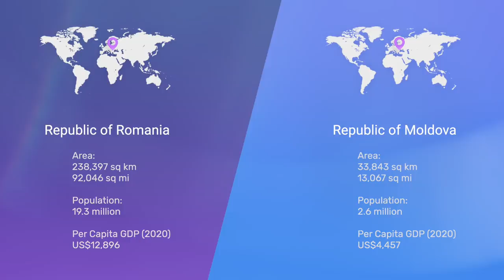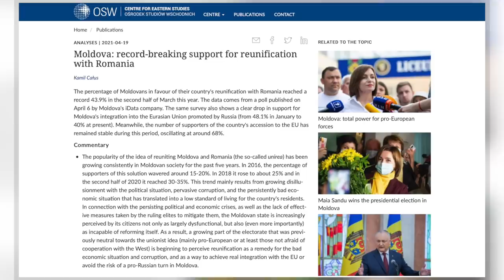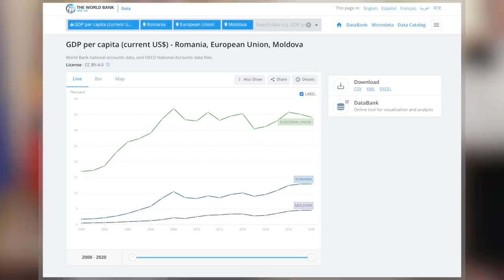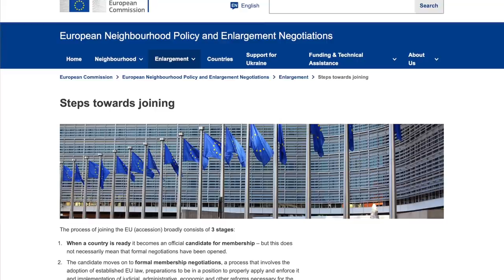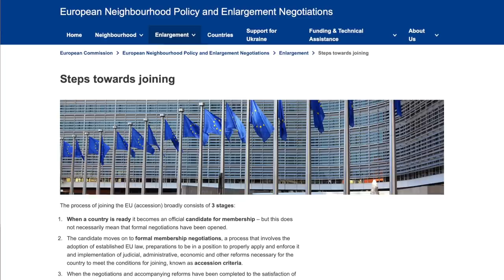ROMANIA-MOLDOVA | Could They Unite?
As the war in Ukraine continues, attention has turned to neighbouring Moldova - one of the least known countries in Europe. Facing considerable economic, political and now security problems, there have been growing calls for unification with neighbouring Romania in recent years. But could this really happen?

While we (incorrectly) tend to think of countries as national homelands, there are some nations that find themselves divided into two separate countries where they exist in a majority. In effect, a national homeland becomes divided. In many cases, they learn to live a separate existence - and may even develop a wholly separate identity. But sometimes there are calls for unification. Romania and Moldova are a good example. Having once been known as Bessarabia, a part of the Principality of Moldavia, Moldova was ceded to Russia in the early nineteenth century. However, in 1918, it was reunited with what was then the Kingdom of Romania. In 1940, the Soviet Union retook the territory, proclaiming the Moldavian Soviet Socialist Republic. However, with the end of the USSR, in 1991, the Republic of Moldova came into being. This in turn led to calls for union with neighbouring Romania. But could this reunification really happen? While there is certainly support for the idea in both countries, there are many economic, political, social and international factors that need to be taken into account. Ultimately, union - in one form or another - is very possible.

CHAPTERS
0:00 Introduction and Titles
0:31 Kin States in International Relations
1:24 Background to Romania and Moldova
2:02 Romania and Moldova: A Short History
3:22 Romania and Moldova: USSR and After
5:08 Moldovan Attitudes Towards Unification
7:27 Romanian Attitudes Towards Unification
8:52 Wider Issues: The EU and Transnistria
10:36 Could Romania and Moldova Unite?

Moldova: A History
In Search of Romania
A Concise History of Romania

MY BOOKS